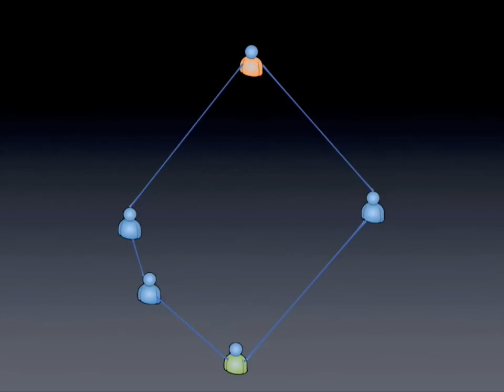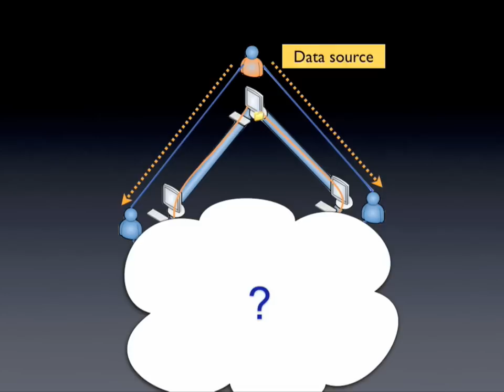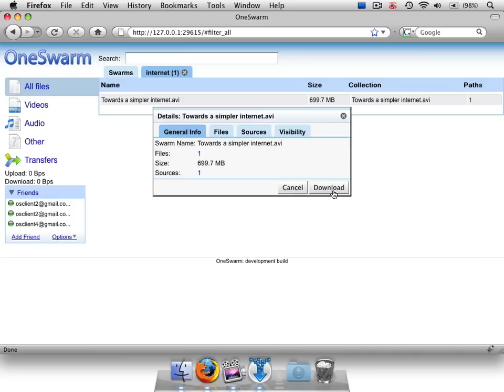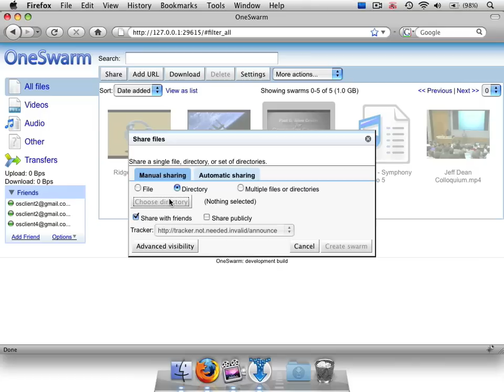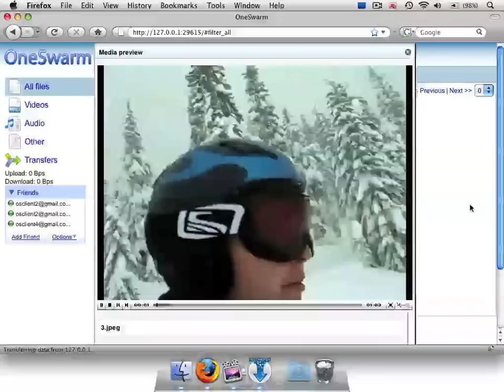OneSwarm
OneSwarm overview